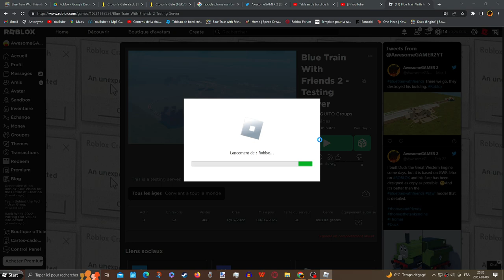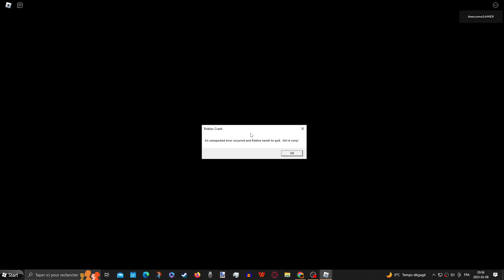BTWF 2 Testing Server - Server Big Crash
Server Freeze when I ran and planned the narrow gauge railway.